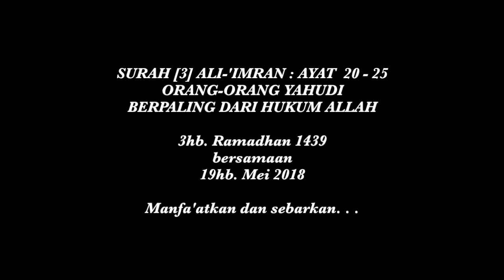(P04) ORANG ORANG YAHUDI BERPALING DARI HUKUM ALLAH (Ali-'Imran : 20 - 25)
YBhg. Al-Ustaz Dr. Abdullah Yasin